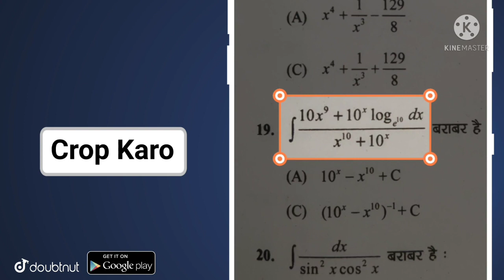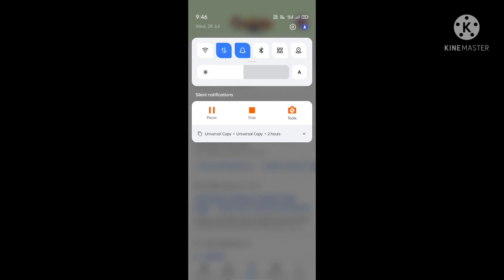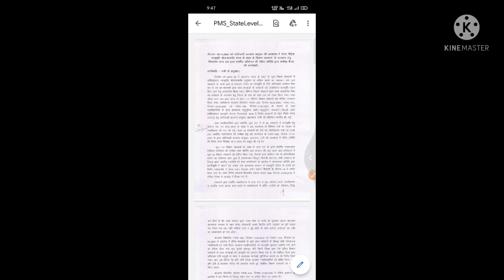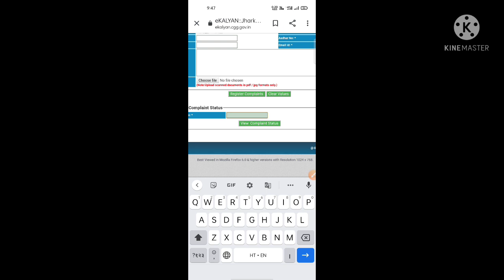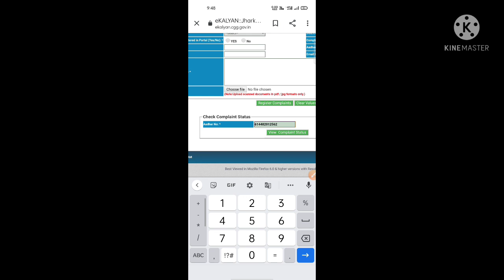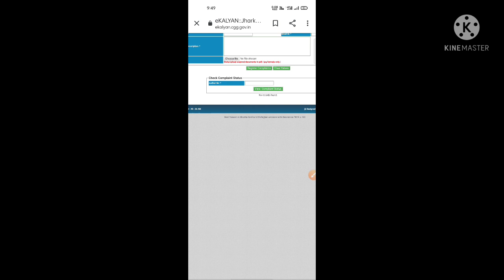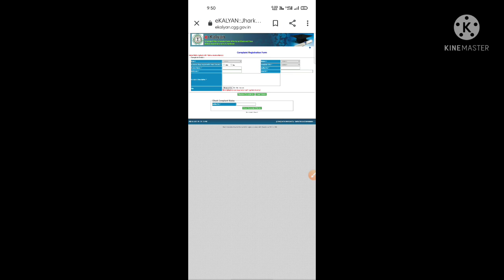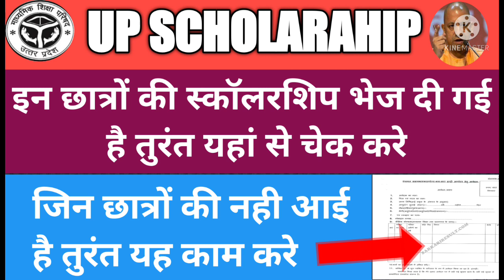up scholarship latest news today,up scholarship latest news,up scholarship sc st,up scholarship news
up scholarship latest updates

up scholarship 2020-21 kaise check kare

scholarship news today up
UP board scholarship kab aayegi

scholarship Drake
scholarship

pfms know record found scholarship

UP scholarship 2020-21 kab aayga

UP scholarship news today OBC

UP scholarship news today SC ST

UP scholarship news today genral

UP scholarship news today minority

UP scholarship news today 2020-21

UP scholarship news today in Hindi

UP scholarship news update

UP scholarship latest news deled

UP scholarship status 2020-21 kaise check Kare iti

UP scholarship status 2020-21kaise check Kare polytechnic

UP scholarship b.ed latest news today

UP scholarship SC ST

UP scholarship ITI

UP scholarship BSc

up scholarship news today,up scholarship latest news today, scholarship news today,up scholarship

up scholarship 2020-21 kab aayega

up scholarship 2020-21 rejected

UP scholarship 2020 latest news today

UP scholarship status 2020-21 kaise check Kare polytechnic

UP scholarship latest news OBC

UP scholarship news today general

UP scholarship news today monetary

UP scholarship 2020-21 kab tak aaega

UP scholarship 2020-21 kab tak aayega

UP scholarship rejected by district
UP scholarship 2020 rejected by district

UP ka scholarship kab aayega

UP scholarship ki last date kya kya hai

how can check UP scholarship

UP scholarship correction date
@Latest News